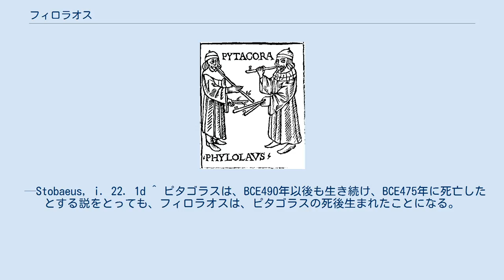フィロラオス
ピロラオス（希: Φιλόλαος、Philolaos、フィロラオスとも、紀元前470年頃 - 紀元前385年）は、ピュタゴラス教団の一員、数学者であり、ソクラテス以前の哲学者である。
万物は無限なるもの（無限定）と有限なるもの（限定）により生じるものをその基礎としており、両者は調和をもって結びついていると説いた。
地球が宇宙の中心ではないという考えを述べた最初の人物であるとされる。
 音楽用パイプで実験をするピタゴラスとフィロラオス ピロラオスの考え方は「見えない炎の周りを地球、太陽、星は、回っている」と銀河系を思わせる内容である。
また、彼は『自然論』の作者で、同書は金に困ったピロラオスが門外不出の教団の秘密を暴露したものと考えられている。
プラトンはこの書を購入し、自身の学校アカデメイアの蔵書にしたとされる。
プラトン哲学の根幹をなすピュタゴラス主義的な考え、数学観はこの著作に負うところが大きいという。
 ピロラオスは空間に固定された方向性という考えを捨て、地球が宇宙の中心ではないとする視点を発展させた最初の一人である。
その新しい考え方は、彼の呼ぶところの中心火という仮想天体を中心に展開された。
 ピロラオスによると、世界の中心には炎があり、最も高い場所ではさらなる炎が世界全体を囲っている。
世界の本質として、まず中心が成り、その周りを10の神聖な天体が舞い回るー空、5つの惑星、太陽、月、地球、反地球があり、最後に世界の中心を占める暖炉の炎があると言う。
周囲を覆う最も高い場所では、元素は純粋な状態にあり、彼はそこをオリンポスと呼んだ。
オリンポス軌道より下の領域には、太陽と月をともなって5つの惑星があり、彼はそこを世界と呼んだ。
さらにその下、月軌道の内側には地球を取り囲み変化と生成をもたらす場所があり、彼はそこを空と呼んだ。
 —Stobaeus, i. 22. 1d ^ ピタゴラスは、BCE490年以後も生き続け、BCE475年に死亡したとする説をとっても、フィロラオスは、ピタゴラスの死後生まれたことになる。
絵は、中世に書かれたもの。
 ^ オシア